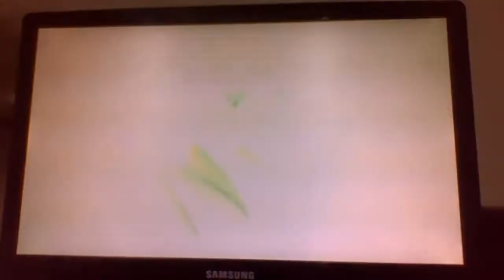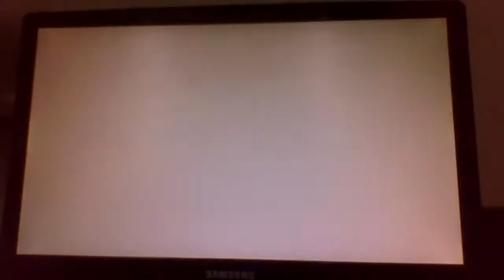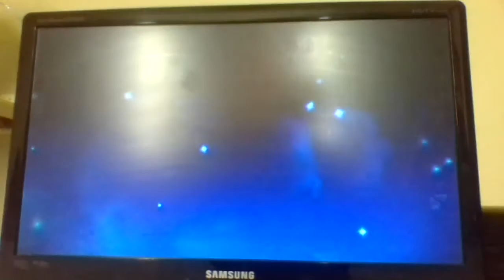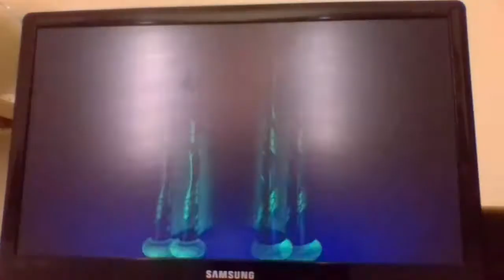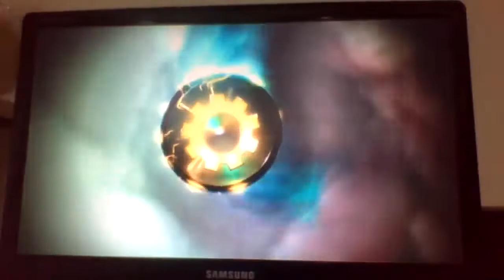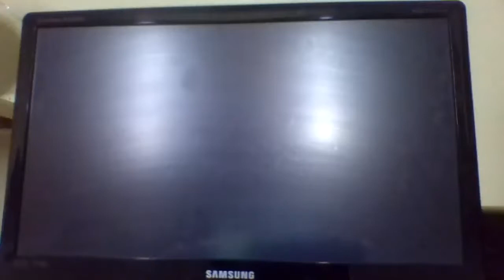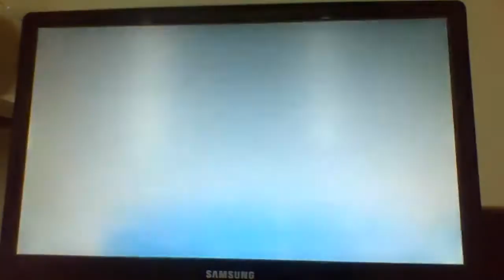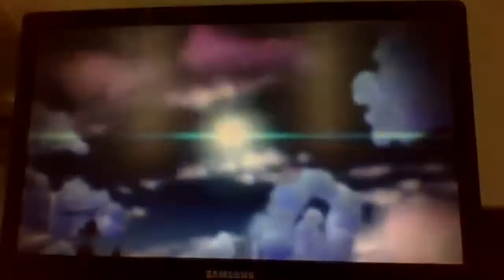skylanders imaginators pro #5